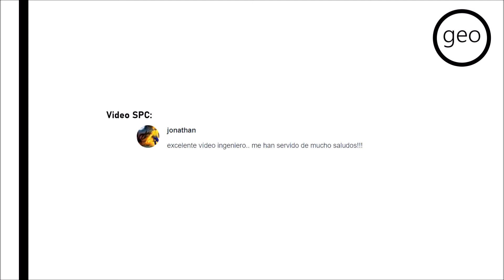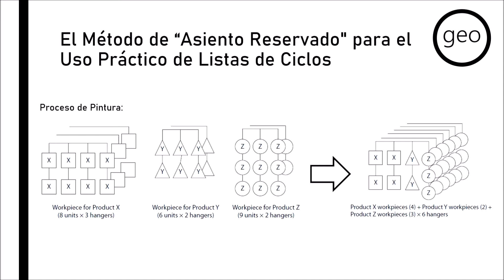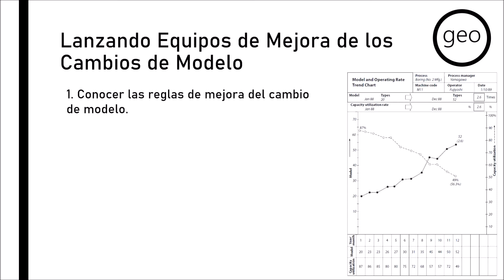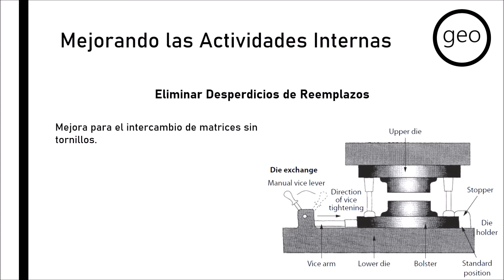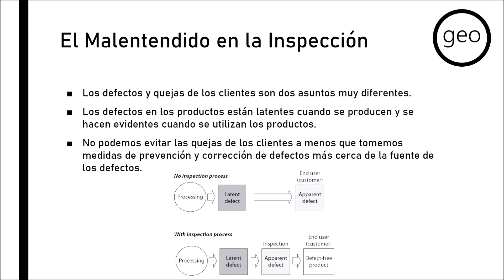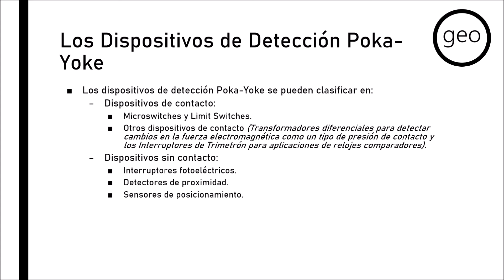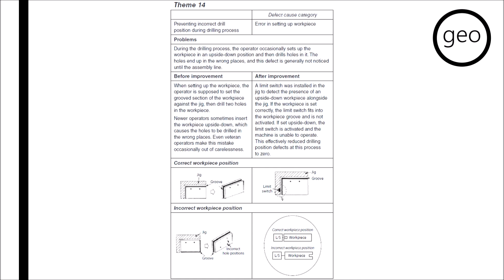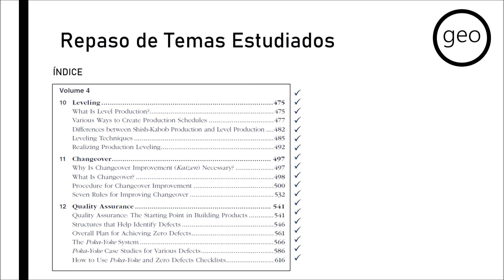MANUAL PARA LA IMPLEMENTACIÓN DEL JIT | VOLUMEN 4 | NIVELACIÓN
Manual para la Implementación del Justo-A-Tiempo
Por Hiroyuki Hirano (2da Edición | 2009)

Volumen 4 | Nivelación: Cambios de Modelo y Aseguramiento de la Calidad

Contenido:
0:00:00 Bienvenida
0:00:16 Respondiendo sus Correos y Comentarios

0:03:58 Capítulo 10 Nivelación
0:04:00 Tema 10.1 ¿Qué es Producción Nivelada?
0:05:59 Tema 10.2 Varias Formas de Crear Programas de Producción
0:08:28 Tema 10.3 Diferencias entre la Producción por Lotes y la Producción Nivelada
0:10:39 Tema 10.4 Técnicas de Nivelación
0:14:51 Tema 10.5 Realizando la Nivelación de la Producción

0:16:37 Capítulo 11 Cambios de Modelo
0:16:41 Tema 11.1 ¿Por qué es Necesario el Kaizen (Mejora Continua) en los Cambios de Modelo?
0:18:18 Tema 11.2 ¿Qué son los Cambios de Modelo?
0:25:36 Tema 11.3 Procedimiento para Mejorar los Cambios de Modelo
0:44:52 Tema 11.4 Siete Reglas para Mejorar los Cambios de Modelo

0:48:29 Capítulo 12 Aseguramiento de la Calidad
0:48:36 Tema 12.1 Aseguramiento de la Calidad: El Punto de Partida en la Construcción de Productos
0:52:38 Tema 12.2 Estructuras que Ayudan a Identificar Defectos
1:00:21 Tema 12.3 Plan General para Lograr Cero Defectos
1:02:21 Tema 12.4 El Sistema Poka-Yoke
1:12:23 Tema 12.5 Casos de Estudio de Poka-Yoke para Varios Defectos
1:28:25 Tema 12.6 ¿Cómo Usar las Listas de Verificación (Checklists) de Poka-Yoke y Cero Defectos?

1:32:13 Revisión de Temas Cubiertos
1:33:59 Despedida
1:34:25 Video de Cierre - Pedrito en Disney

GEO
Gestión de la Excelencia Operacional